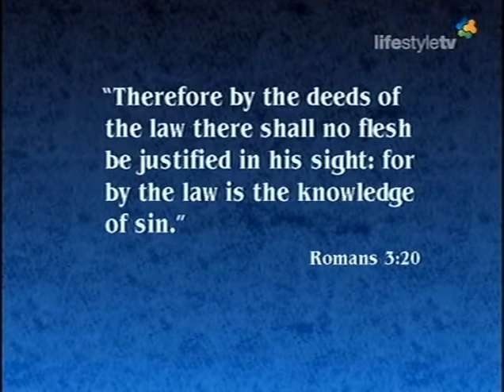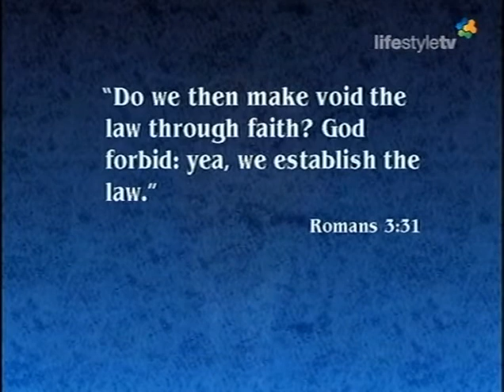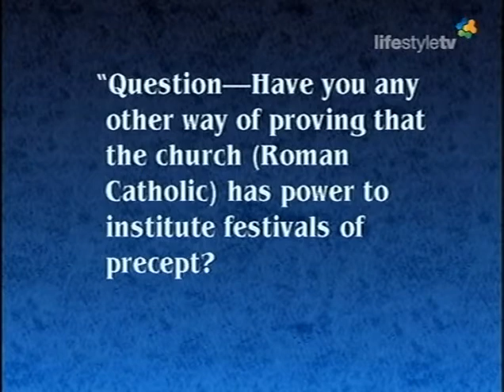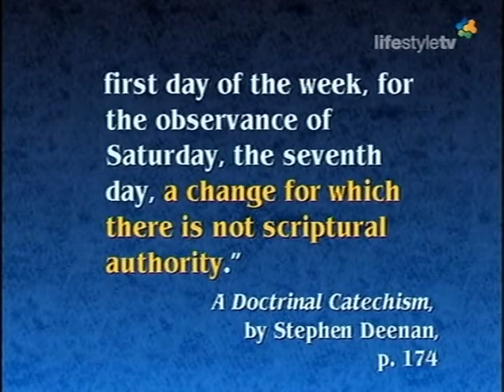3/3 Lift Him Up - Babylon is Fallen Rev. 14:8 Rev. 17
Babylon is said to be "the  mother  of harlots." By her  daughters  must be symbolized churches that cling to her doctrines and traditions, and follow her example of sacrificing
the truth and the approval of God, in order to form an unlawful alliance with the world. The message of Revelation 14, announcing the fall of Babylon must apply to religious bodies that were once pure and have become corrupt. Since this message follows the warning of the judgment, it must be given in the last days; therefore it cannot refer to the Roman Church alone, for that church has been in a fallen condition for many centuries. Furthermore, in the eighteenth chapter of the Revelation the people of God are called upon to come out of Babylon. According to this scripture, many of God's people must still be in Babylon. And in what religious bodies are the greater part of the followers of Christ now to be found? Without doubt, in the various churches professing the Protestant faith. At the time of their rise these churches took a noble stand for God and the truth, and His blessing was with them. Even the unbelieving world was constrained to acknowledge the beneficent results that followed an acceptance of the principles of the gospel. In the words of the prophet to Israel: "Thy renown went forth among the heathen for thy beauty: for it was perfect through My comeliness, which I had put upon thee, saith the Lord God." But they fell by the same desire which was the curse and ruin of Israel--the desire of imitating the practices and courting the friendship of the ungodly. "Thou didst trust in thine own beauty, and playedst the harlot because of thy renown." Ezekiel 16:14, 15.

Many of the Protestant churches are following Rome's example of iniquitous connection with "the kings of the earth"--the state churches, by their relation to secular governments; and other denominations, by seeking the favor of the world. And the term "Babylon"--confusion--may be appropriately applied to these bodies, all professing to derive their doctrines from the Bible, yet divided into almost innumerable sects, with widely conflicting creeds and theories. - From the Book "The Great Controversy" Chapter 21, Title: A Warning Recjected